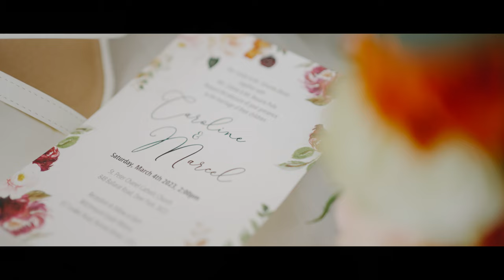Wedding Highlights | Witchmount Estate Winery | Cine 4k | Caroline + Marcel | Silver Arrow Films